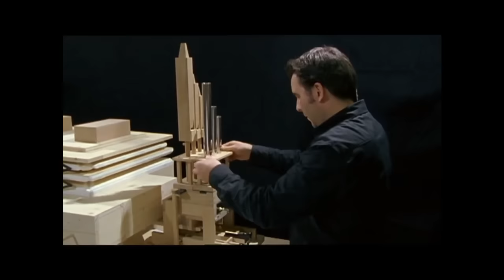Wie funktioniert eine Orgel?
Orgel Luft erzeugt die Töne in den über viertausend Pfeifen einer Orgel. Mit einem Modell zeigen wir, wie das im Prinzip funktioniert.

Die Orgel-Sachgeschichte findet ihr zusammen mit anderen tollen Geschichten auf DVD im offiziellen Bibliothek der Sachgeschichten Shop

Für die Kinder von Gestern - also die Erwachsenen von Heute - deren Kinder, die Erwachsenen von Morgen, und vielleicht sogar für die Kinder der Kinder von Heute gibt es die BIBLIOTHEK DER SACHGESCHICHTEN. Armin Maiwald präsentiert auf den DVDs dieser Reihe noch einmal sämtliche Original-Sachgeschichten, die während der letzen 40 Jahre von seiner Filmproduktionsfirma für die "Sendung mit der Maus" hergestellt und vom Westdeutschen Rundfunk im Sonntagvormittag-Programm ausgestrahlt wurden.In diesem Kanal findet Ihr eine Auswahl aus den vielen Geschichten, die im Laufe der Zeit gedreht worden sind. Aus einem nahezu unerschöpflichen und ständig wachsenden Vorrat werden immer wieder neue Folgen zusammen gestellt. Alle Filme sind, fast wie in einer Bibliothek, nach Buchstaben geordnet.

Mittlerweile sind alle Folgen auf DVD erhältlich. Man kann sie sammeln, man kann sie verschenken, man kann sich erinnern und schmunzeln